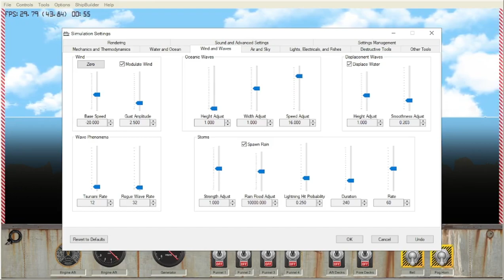THE MEGA TSUNAMI!!! Floating sandbox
Watch as this unbelievable tsunami rises in the most unusual place - a floating sandbox! Find out what you need to know about this fascinating phenomenon and how it could affect you in the future.
thanks to @Forcethirteen for music